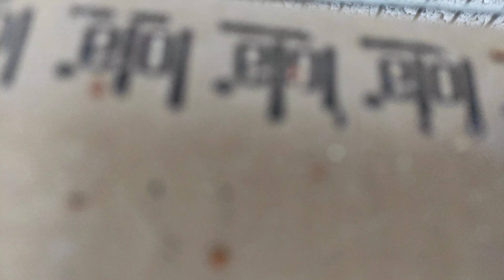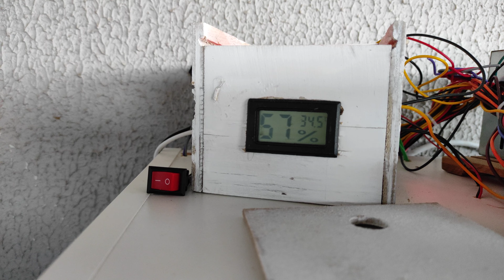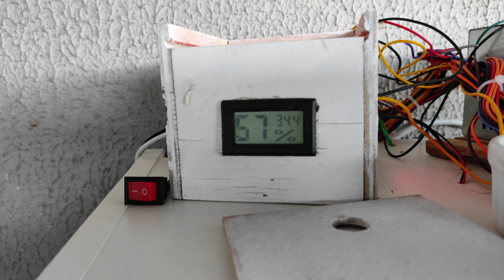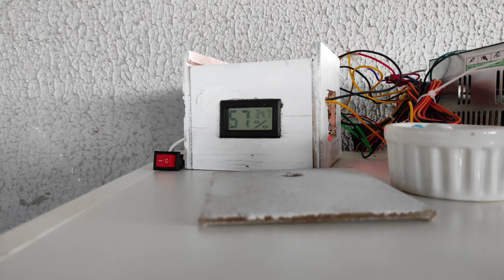Minha Chocadeira não deu boa, mais agora vai.